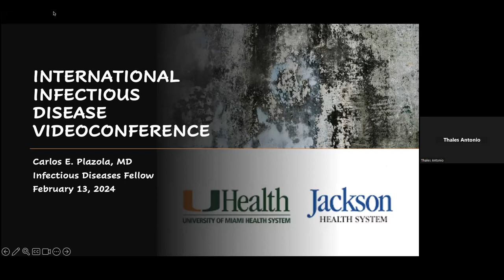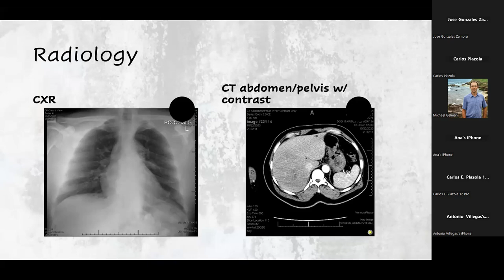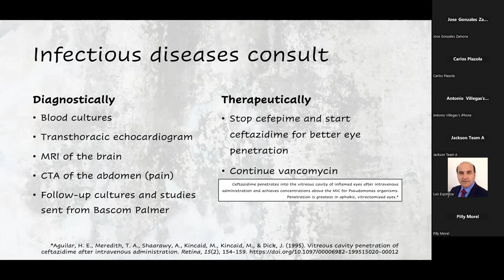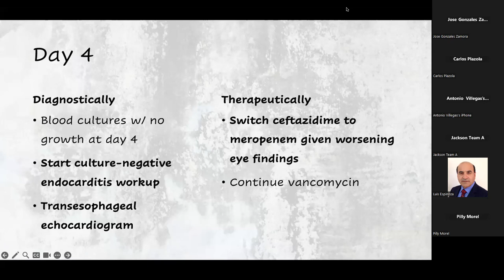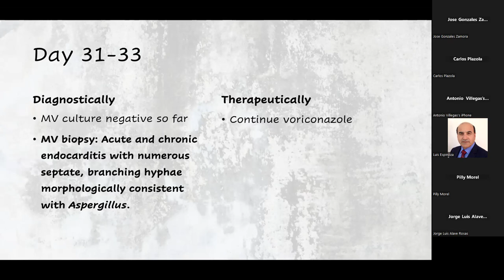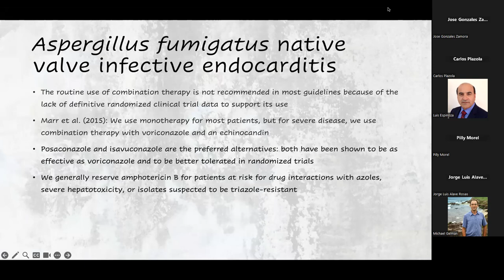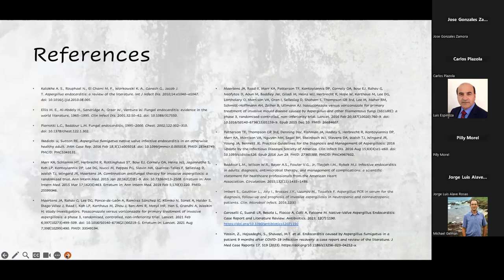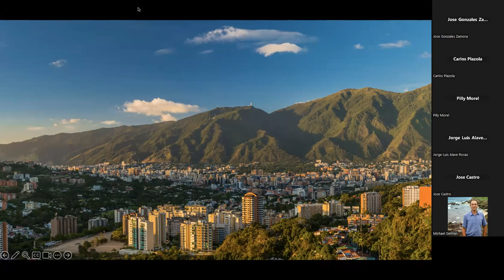International Infectious Disease Videoconference at University of Miami. February 13th, 2024.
Speaker: Dr. Carlos Plazola. Infectious Disease Fellow. University of Miami/ Jackson Memorial Hospital.